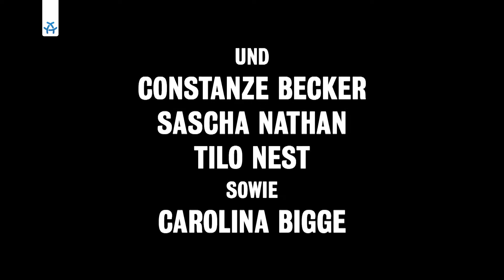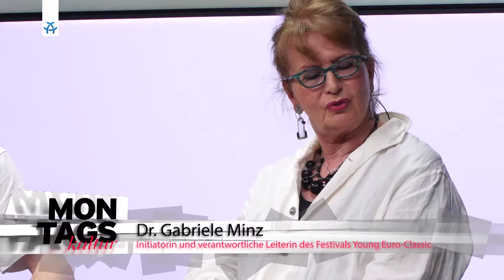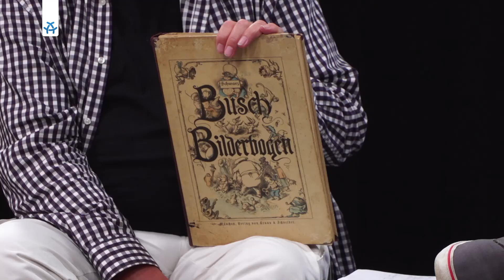Young Europe Classic Festival - Dr. Gabriele Minz im Gespräch | Montagskultur unterwegs 06/19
Die Geschäftsführerin der Freien Volksbühne Berlin, Alice Ströver, der Journalist Reinhard Wengierek, der Komponist Arno Lücker sowie ein Überraschungsgast diskutieren über Neues auf den Berliner Spielplänen.